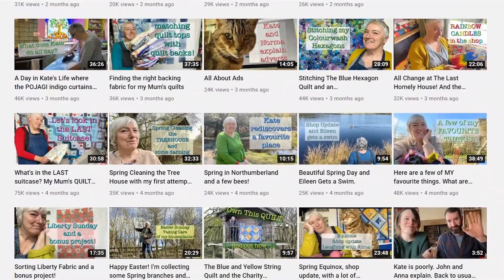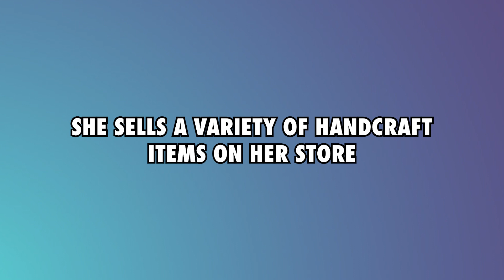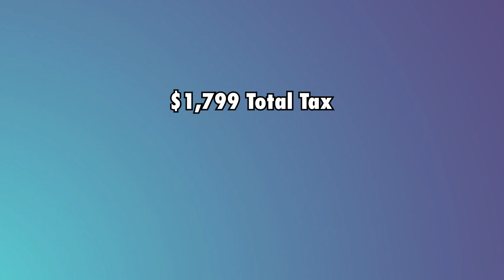Diving into The Last Homely House YouTube Profits (Here's what's up!)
The Last Homely House is a channel that posts new, fun, and informational videos about Disney Parks, Resorts, and Cruises each and every week. The Disney videos are full of park updates, facts, top 10 lists, and secrets revealed.

Let’s have a look at how much The Last Homely House makes on YouTube.

AdSense - We estimate that The Last Homely House currently makes $3.6k annually from AdSense.

YouTube memberships - The Last Homely House makes $2.9k annually from YouTube memberships

Amazon store - The Last Homely House makes $1.4 million annually from his Amazon store.

Merchandise earnings - Assuming The Last Homely House makes a profit margin of 20% from the merchandise sales, their income would be an estimated $288.7k per year.

Online store - The Last Homely House makes $232.9k annually selling merchandise and permaculture animals on his online store.

Donations - The Last Homely House gets an estimated $70k annually from donations by his viewers

Expenses - The Last Homely House uses approximately 20% of their annual expenses which is $7.5k leaving $30k liable for taxes.

Taxes - The Last Homely House pays $1.9k in Federal Tax and $2.2k in FICA tax. This means that they takes home $25.7k per year.